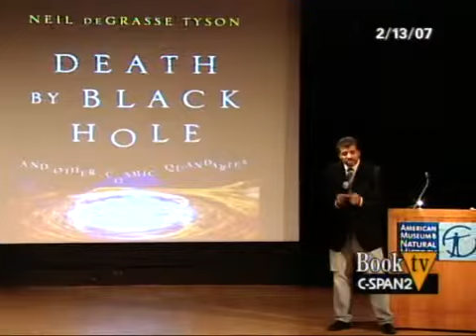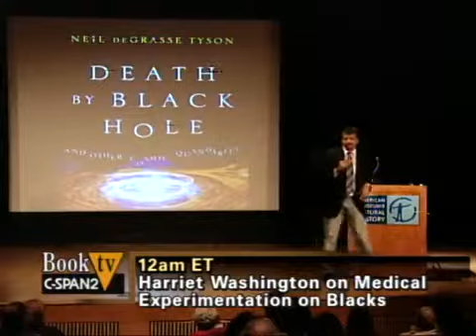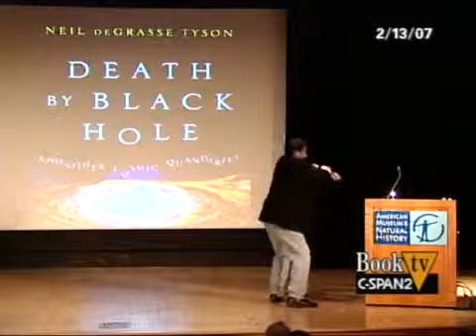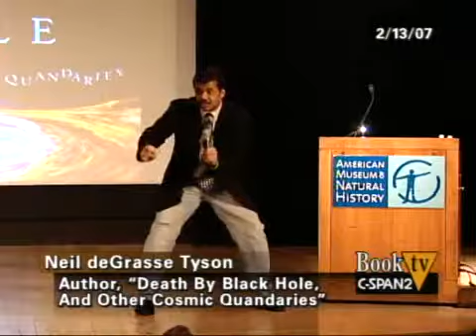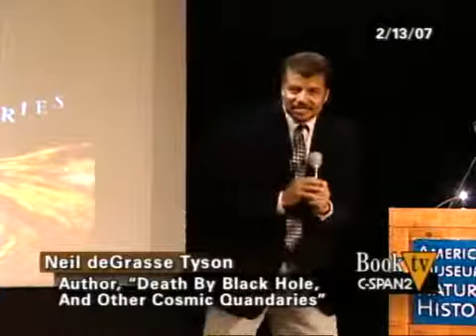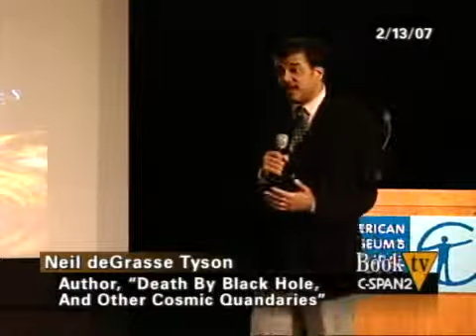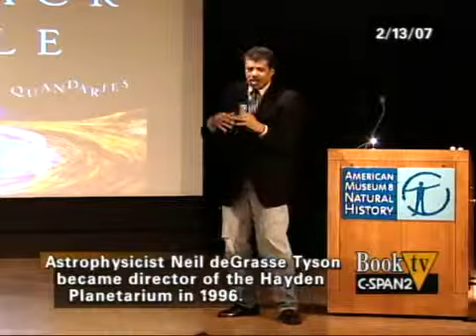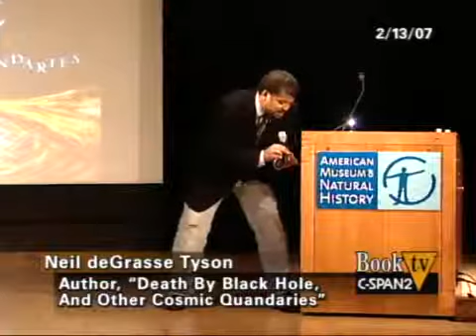Neil deGrasse Tyson - Book Discussion on Death by Black Hole